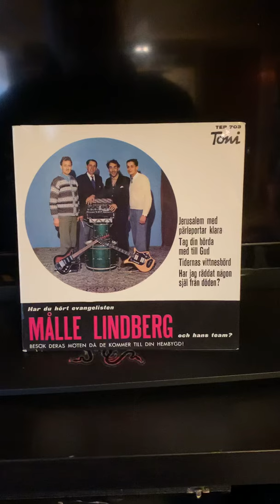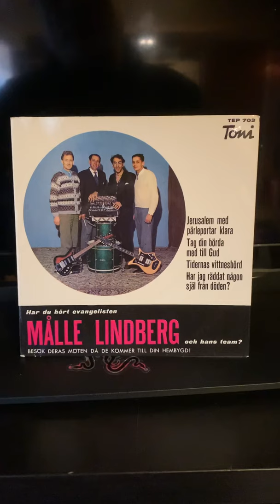Holger Lindberg og Gunnar Sjöden: Säg har jag räddat någon själ från döden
Utgitt tidlig 60-tall. Fra TEP-703, Toni.